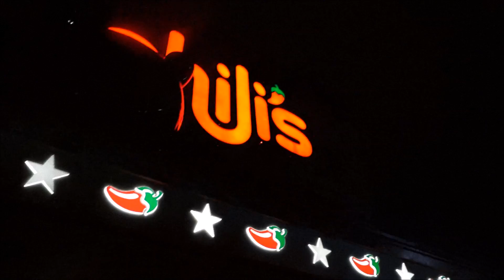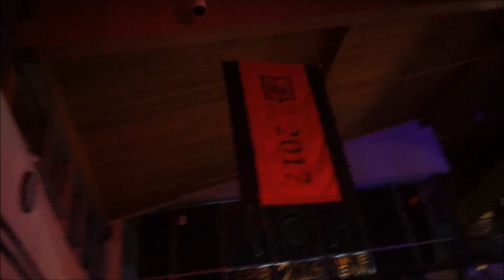WE CRASH A HALLOWEEN PARTY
late post.
we take the kids trick or treating
we then go out to eat
and we then crash a college party.